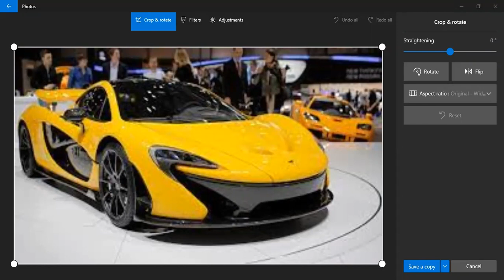The most beautiful